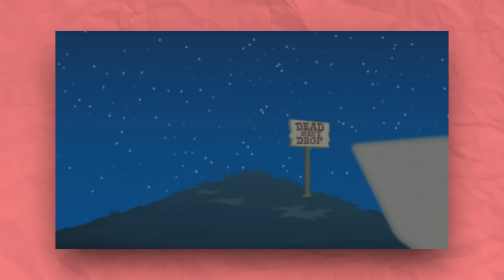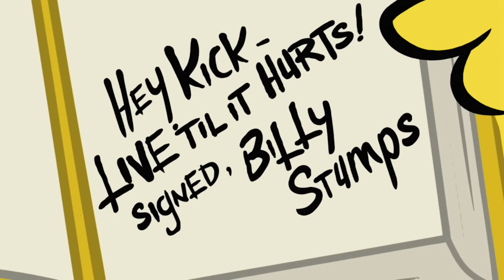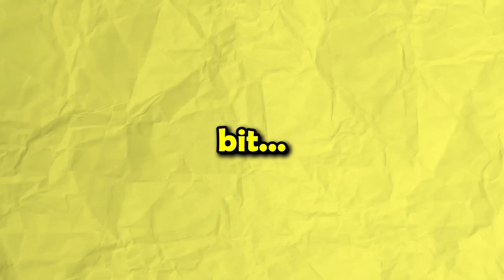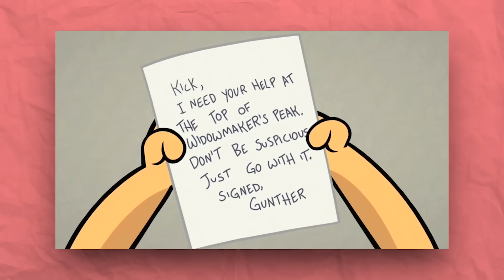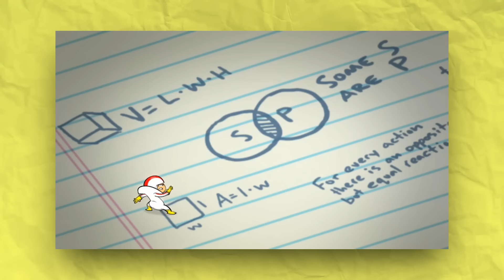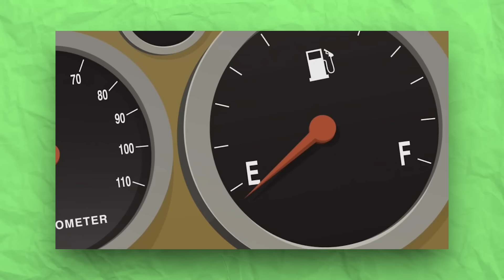The ENTIRE Story of Kick Buttowski in 55 Minutes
Dive into the world of Clarence "Kick" Buttowski, the ultimate suburban daredevil, as we take you through his entire story in just 55 minutes! From his wild stunts to his fearless adventures, this action-packed video covers every thrilling moment from the hit animated series Kick Buttowski: Suburban Daredevil. 🏍️

Discover Kick's epic journey, meet his quirky friends, and watch as he conquers insane challenges, all while navigating life in Mellowbrook. Whether you're a longtime fan or new to the series, this breakdown is your perfect crash course into Kick’s high-flying world!